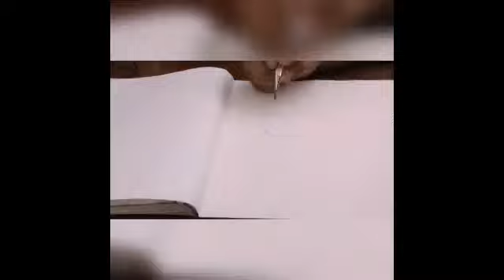Fortnite Mr. Tomate head tutorial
my pencil -